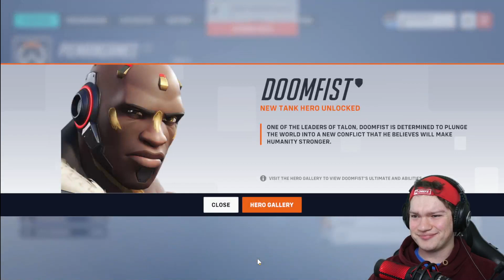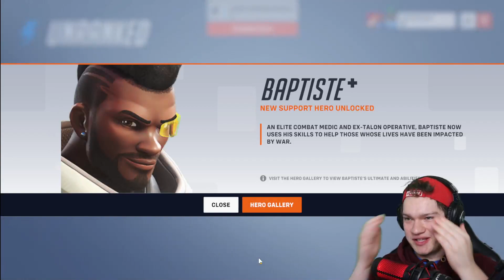LIVE! Playing Overwatch 2 With Friends! (DAY.3)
11/09/2023